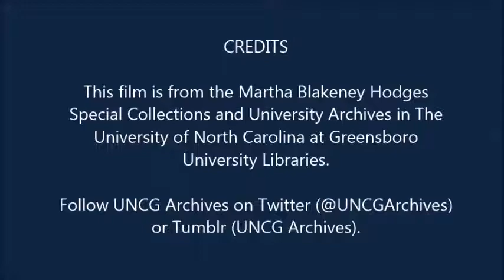Woman's College (now UNCG) Class Day exercises, 1952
This film clip includes scenes from the 1952 Class Day exercises at the Woman's College of the University of North Carolina (now UNCG). The exercises took place May 31, 1952 on the campus's front lawn, in front of what is now the Foust Building. Included in the clip is a scene of students carrying the Daisy Chain, which was constructed by the sophomore class.

This clip was digitized from a film housed in the UNCG University Archives.